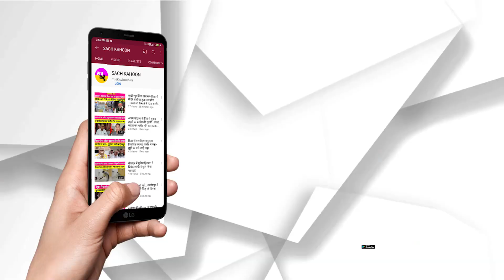हरियाणा में अलर्ट हुई पुलिस टीमें, 37 गैंगस्टरों के ठिकानों पर पुलिस की रेड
गंभीर अपराधों पर अंकुश लगाने को लेकर हरियाणा पुलिस ने रोहतक रेंज में एक बड़ी कार्रवाई करते हुए गैंगस्टरों के ठिकानों पर छापेमारी शुरू कर सर्च अभियान चलाया। इस अभियान के तहत भिवानी जिला में संदिग्ध 37 अपराधियों जो गैंग बनाकर अपराध करते है, उनके ठिकानों पर छापेमारी की गई।